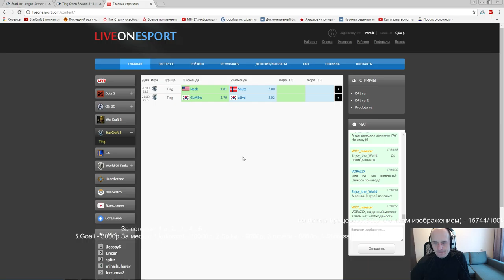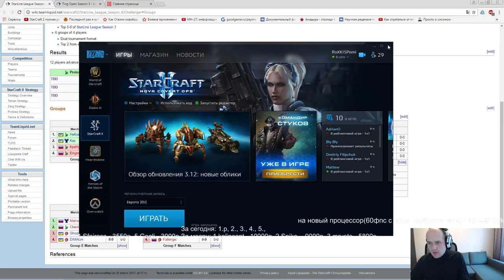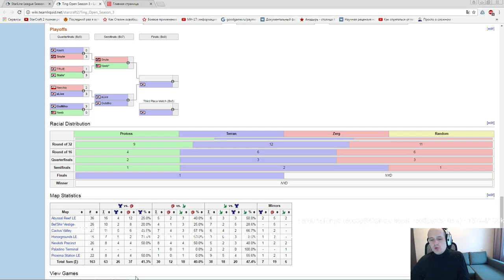Starline#4 Challenger - группа D (Pomi)